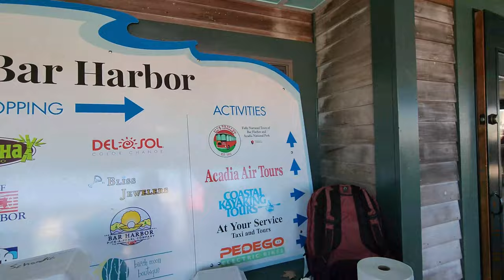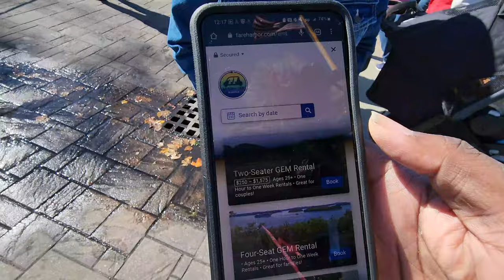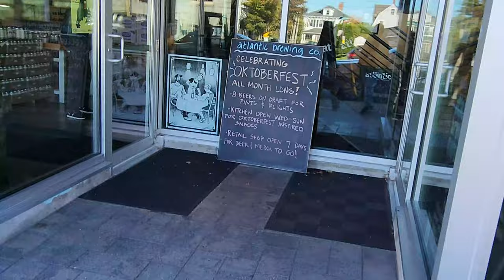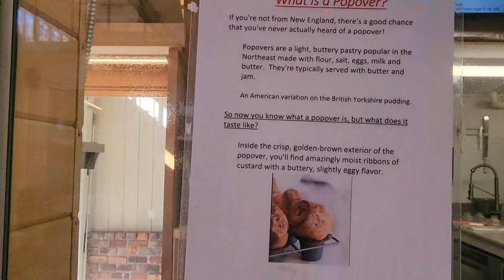Enchantment of the Seas: Exploring Bar Harbor Maine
Welcome aboard the Royal Caribbean Enchantment of the Seas! Join us as we explore the charming coastal town of Bar Harbor, Maine. With its breathtaking views of the Atlantic Ocean, Bar Harbor is the perfect destination to relax and take in the beauty of the Maine Coastline. From whale watching to exploring Acadia National Park, there's something for everyone. Enjoy a lobster dinner and shop in the quaint stores and galleries. Take a stroll along the waterfront and enjoy the picturesque harbor. So join us and experience the beauty of Bar Harbor aboard the Enchantment of the Seas

Follow our hashtags